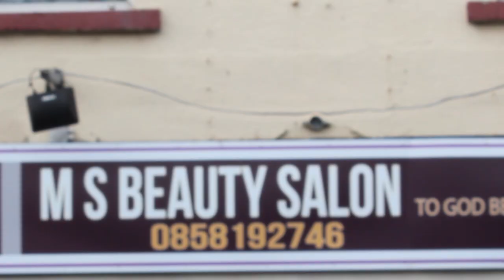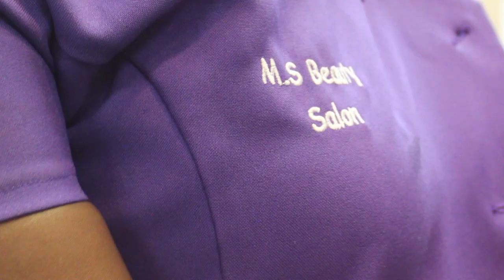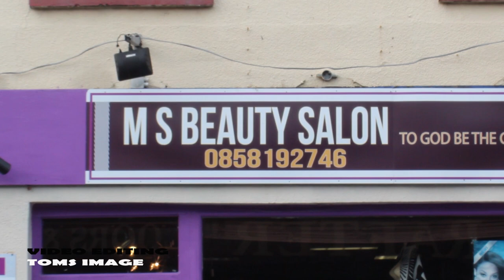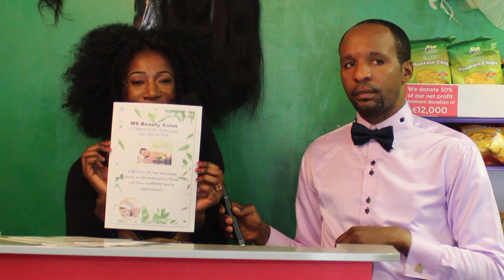M.S BEAUTY SALON BALBRIGGAN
TOMS IMAGE